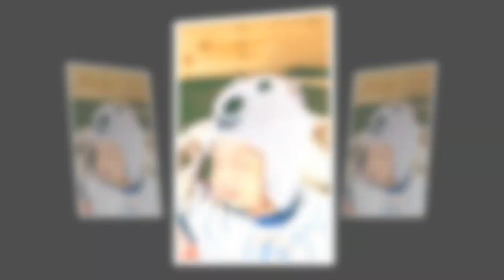Thử thách chụp ảnh cho con 👶 #1 Gậy bóng chày ⚾ Photography challenge for my son # 1 baseball bat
| Photography challenge for my son # 1 Topic with baseball bat ⚾🏏